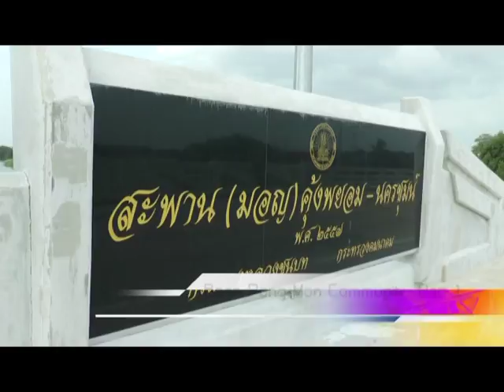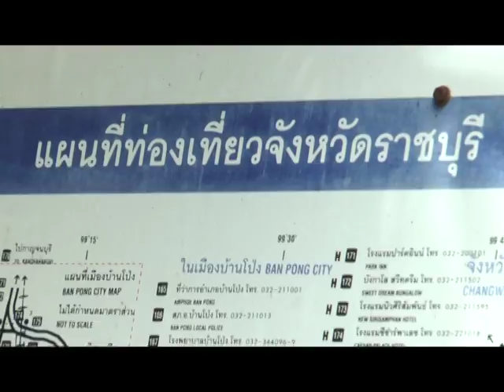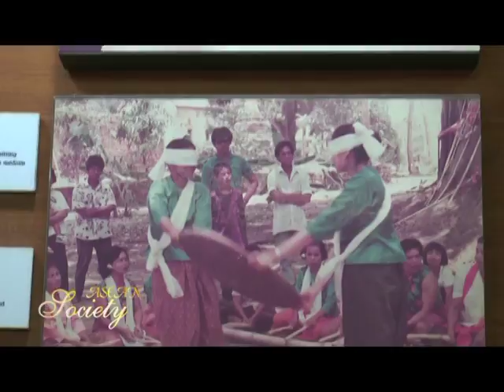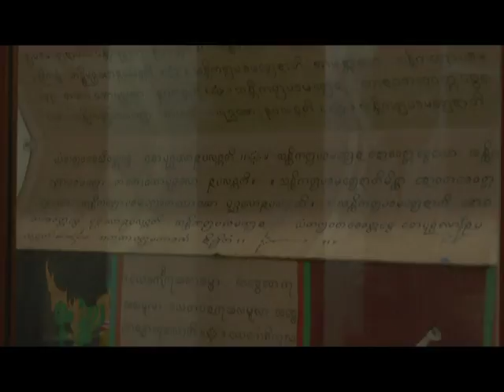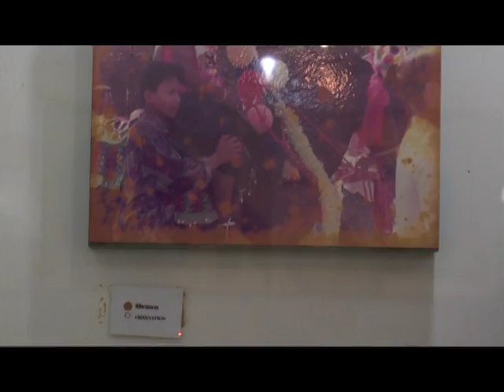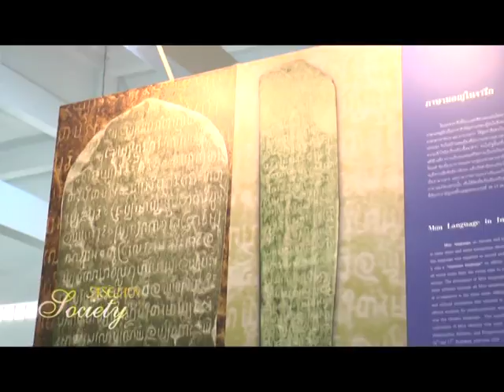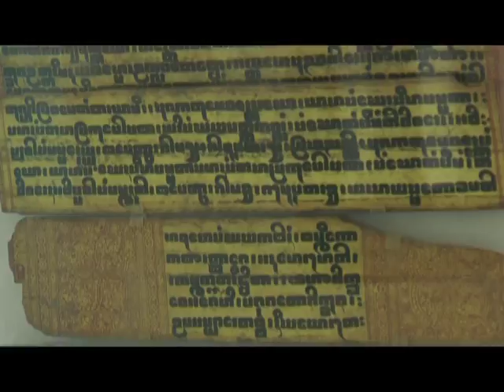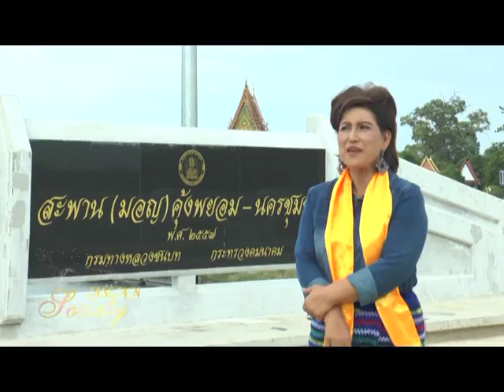Asean Society tape 36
ASEAN Society
A magazing portraying the new connectivity among people in all sectors the ASEAN community in Thailand. The program reflects the diversity of a more caring and sharing society.